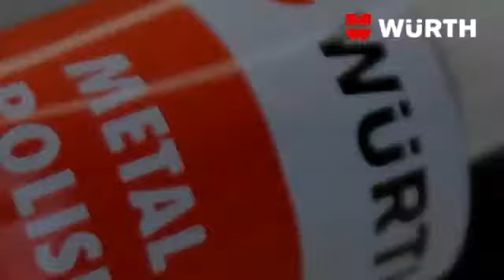Metal Polisher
O Metal Polisher é uma emulsão de óleo e água com argila
sintética, que atua como abrasivo no polimento de metais.